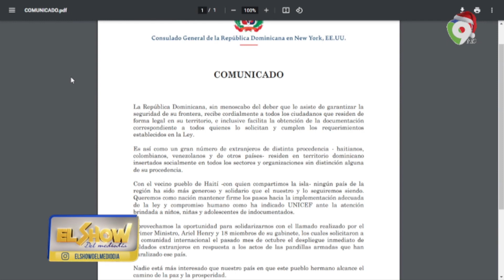Ya esta lista la primera cosecha de marihuana de NY